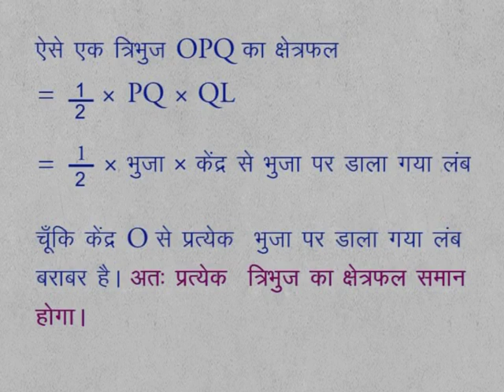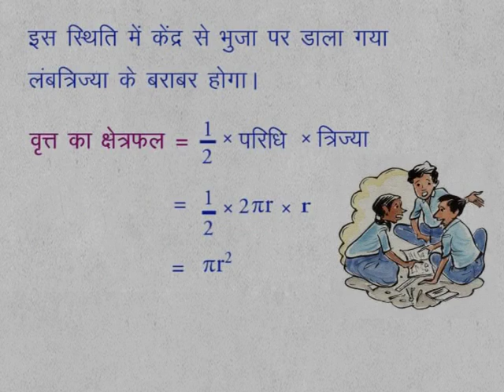CLASS 9th MATHS | CHAPTER 14 | SECTOR OF A CIRCLE AND LENGTH OF ARC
CLASS 9th MATHS | CHAPTER 14 | SECTOR OF A CIRCLE AND LENGTH OF ARC | AREA OF CIRCLE |